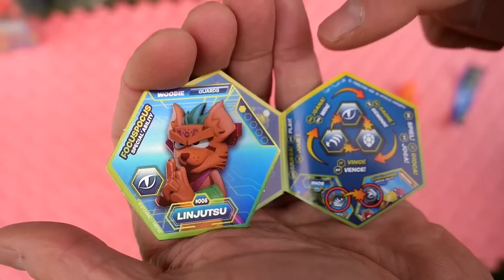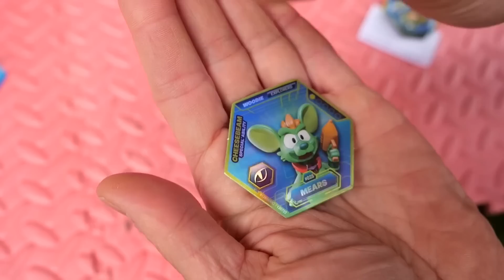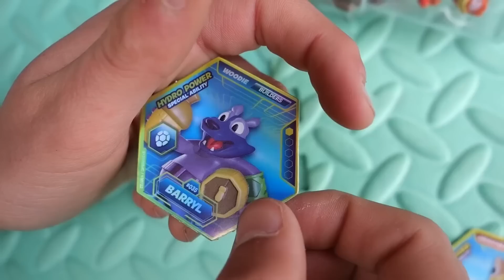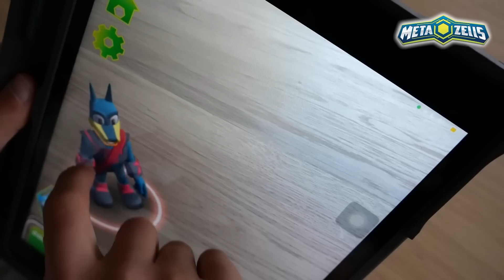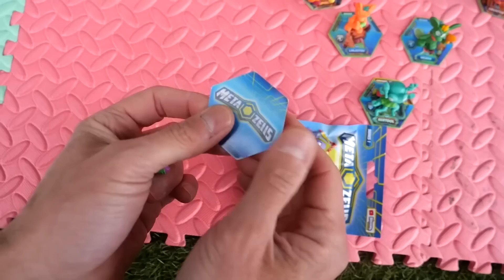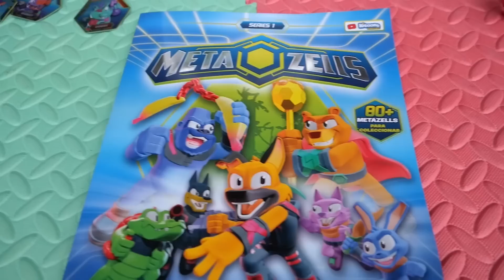RETO METAZELLS: QUIEN TIENE LA MEJOR PUNTERÍA DE FUTBOL GANA!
Hoy vamos a ver quien tiene la Mejor puntería en Fútbol, por cada acierto nos llevamos un premio especial de METAZELLS!

Sigue la Serie en YouTube Metazells: @KitoonsHeroes

Un abrazo!!